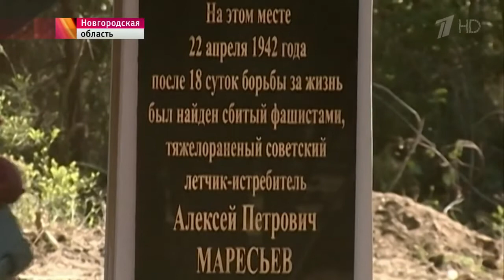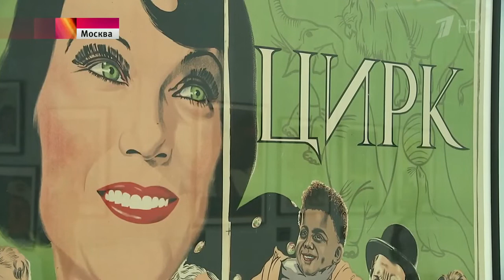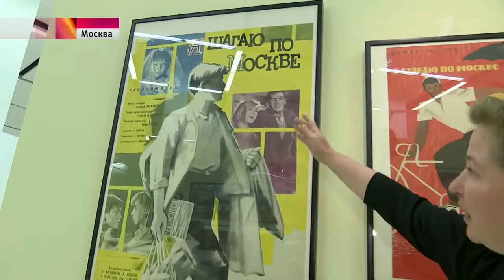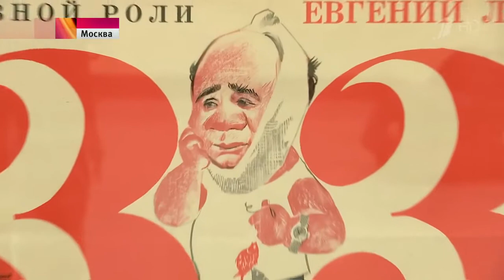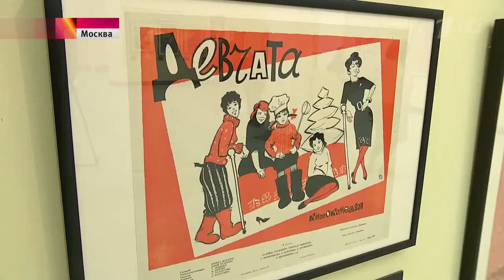«Повесть о настоящем человеке» к юбилею легендарного летчика в памятном знаке и на советском плакате